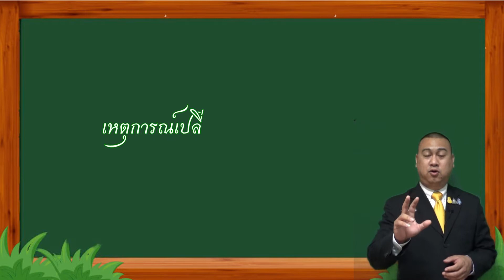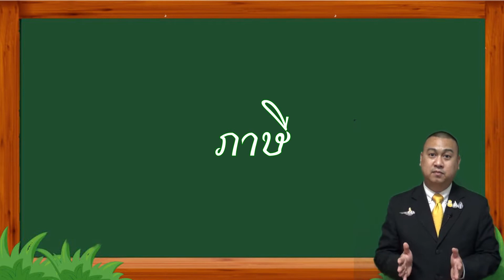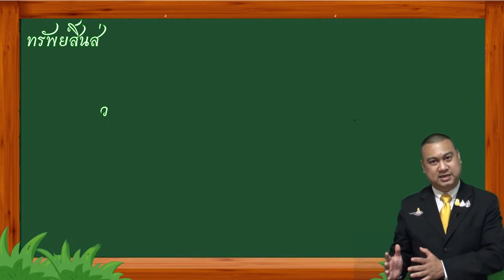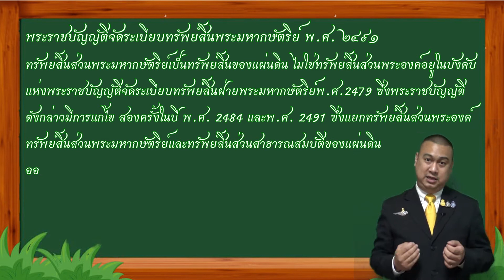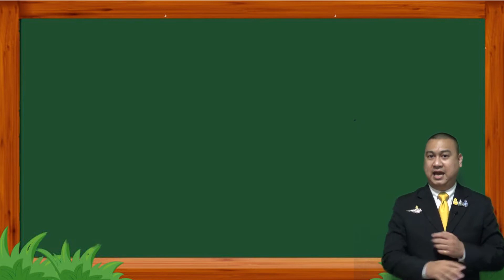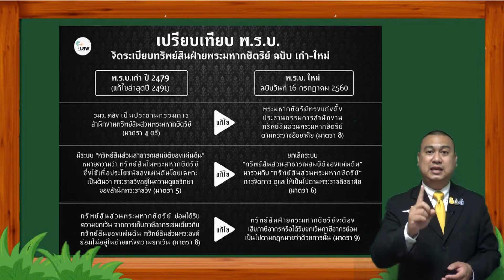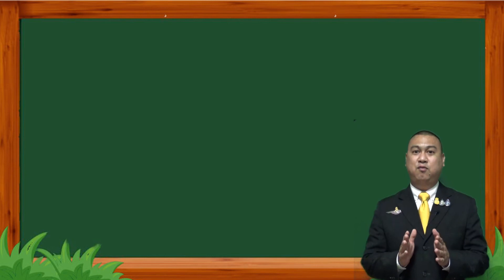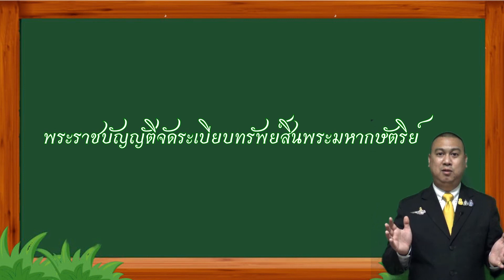พระราชบัญญัติจัดระเบียบทรัพย์สินพระมหากษัตริย์ โดย ว่าที่ร้อยตรีน้ำเพ็ชร คชเสนี สัตยารักษ์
เรียนรู้ประวัติศาสตร์กับครูปั๊ม